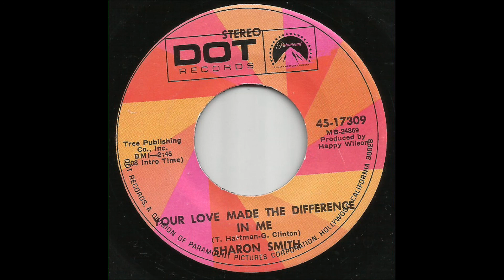Sharon Smith - Your Love Made The Difference In Me